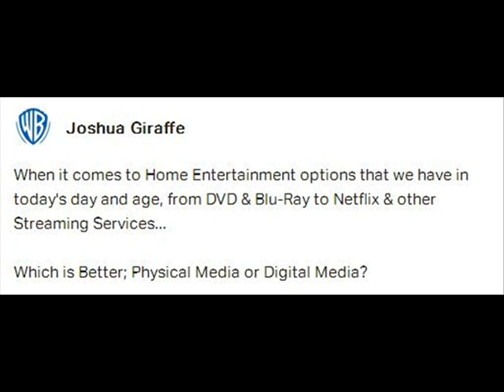Which is Better? Physical Media or Digital Media? (Patreon Question)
I explain the pros and cons of buying movies on Blu-Ray/DVD vs. watching entertainment on a streaming service like Netflix or Disney+.

Special Thanks to my Patreon Supporters! Clayton, Ryan, Anthony, Zoobomafoo, Steven, Lance, Andrew L., Benjamin, Lamont, Joey, Joshua, Justin, Sonia, Micah, TheCinematicBandicoot, Diver1994, Graham, Andrew S., Morgan and Xavier!